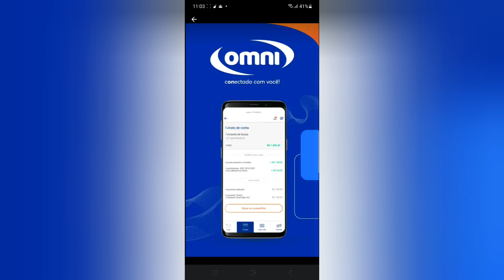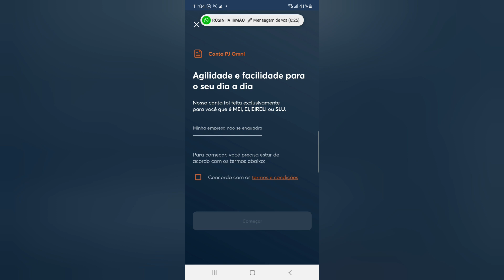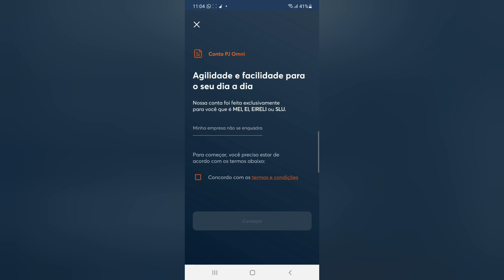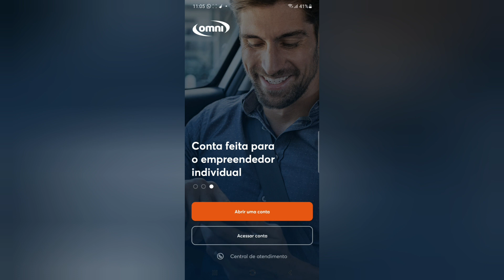Omni Conta MEI "Banco da Trigg"😲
Interessante a Trigg com vário produtos 😲Compressa monar 15 minutos e a Pomada que desiflama e tira o enchasso e ajuda a espalhar o sangue a dor estar melhorando e a evolução estar boa Graças a Deus 😔🤔Mas Informação  sobre A maquinha C6banck Pay no video🧐 ) (😉Minizinha (oferta R$ 40)